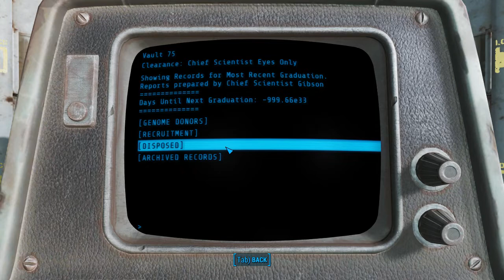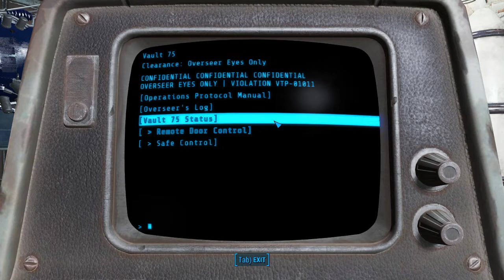This VAULT should've been shut down!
If you thank the state capitol and a charter school were bad in Fallout 4, well, guess what, WRONG! There is a middle school also. with an underground vault attached to it! Well, get your popcorn because we're about to break into the insidious story of a vault filled with CHILDREN!